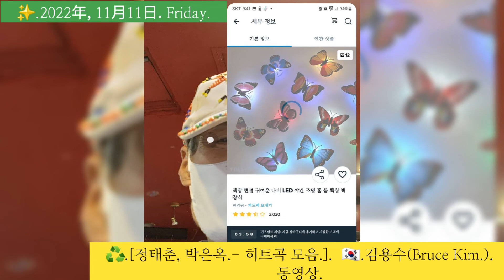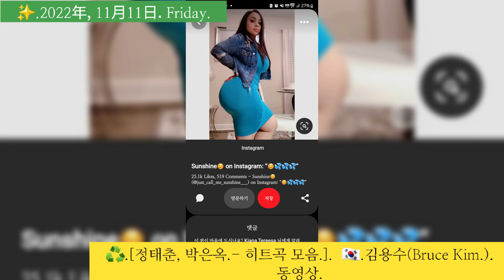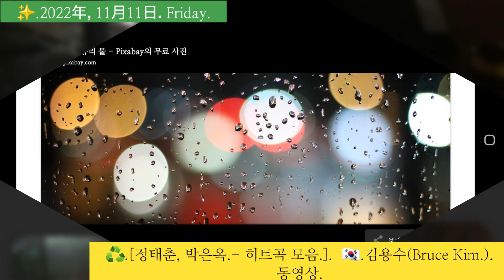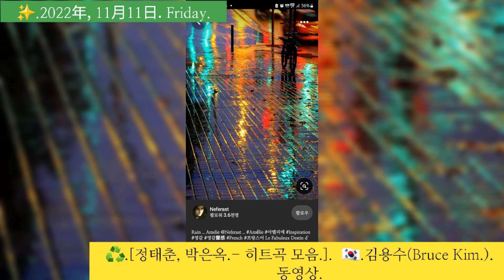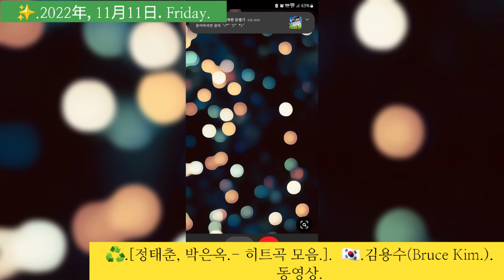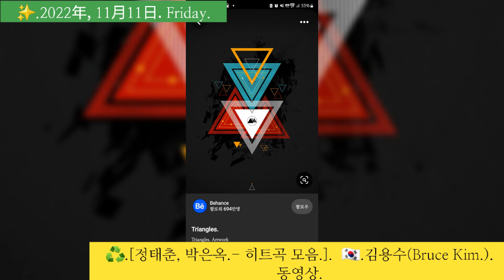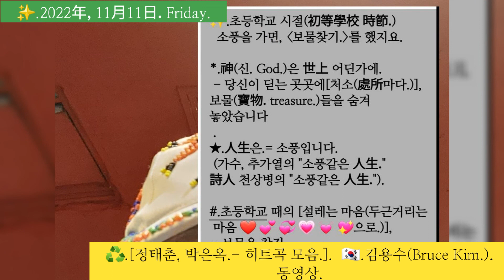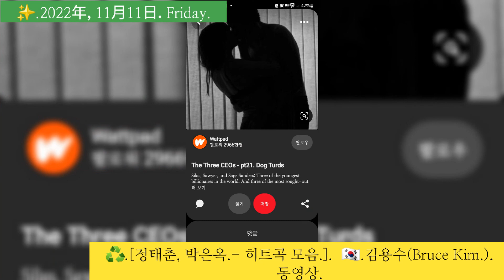♻️.[정태춘, 박은옥.- 히트곡 모음.]. 🇰🇷.김용수(Bruce Kim.). 동영상.